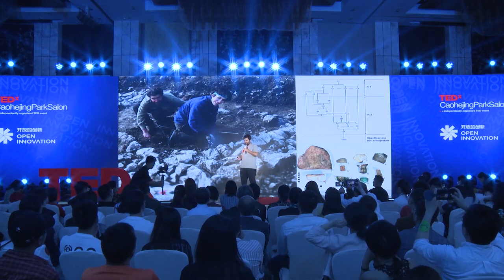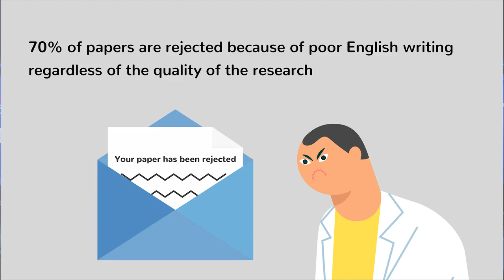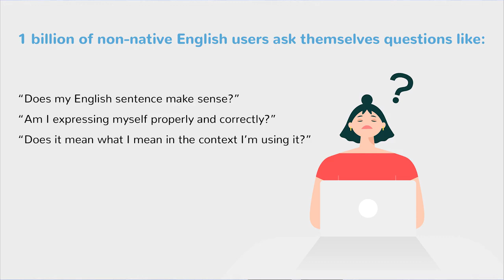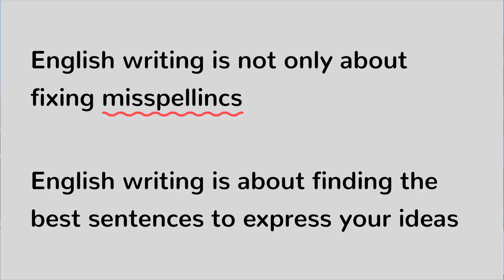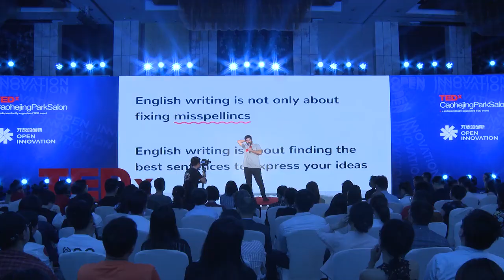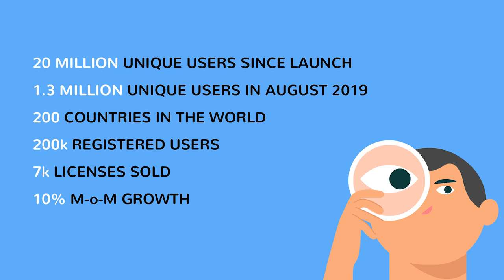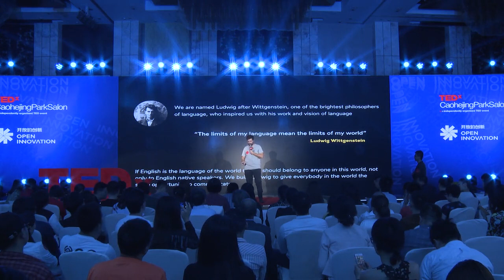TEDx From Archaeology to Technology | A. Rotolo, CEO and Co-Founder @ Ludwig | TEDx Caohejing 2019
This is an inspiring story of how pursuing the dream of becoming an academic career in Archaeology, Antonio Rotolo eventually ended up funding Ludwig a Computational Linguistics and Artificial Intelligence company. Antonio started Ludwig in 2014 on the aftermath of his post-doc at MIT, where he matured the idea that he could apply what he learned as an archeologist to new problems. In 2014, Antonio and his two co-founders (Fedeirco Papa, PhD and Roberta Pellegrino, PhD) were naively dreaming about building a software that would help billions of people (the three of them included) write better and with more confidence in English. A few years later, in 2019, Ludwig has already helped 20 million unique users write better in English and achieve more in their career.

Ludwig, the name of the company, comes after Wittgenstein, the father of Philosophy of Language who inspired them with the quote “the limits of my language mean the limits of my world”. They created Ludwig to tear down those linguistic limits. They want to free the students and researchers of the world from their linguistic limits so that they can focus on the two things that really matter to them: learning and producing high-quality research.

During a business trip to China, Antonio was invited to talk about his inspiring journey @ TEDx Caohejing.